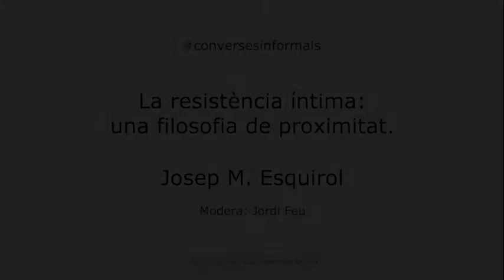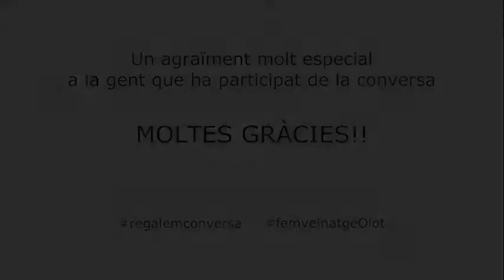La resistència íntima: una filosofia de proximitat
Es proposa una xerrada en un espai que aposta per la proximitat i que ha donat un sentit de pas per les persones que visiten la ciutat i que disfruten del comerç proper. On les relacions esdevenen una part important de l’activitat. El ponent es situarà en una butaca rodejada per els assistents, i es pensarà en una conversa participativa, on les persones assistents podran parlar directament amb el conferenciant. El tema de la conversa serà la proximitat, l’acollida, el donar, el rebre, el temps, la mirada atenta, etc.